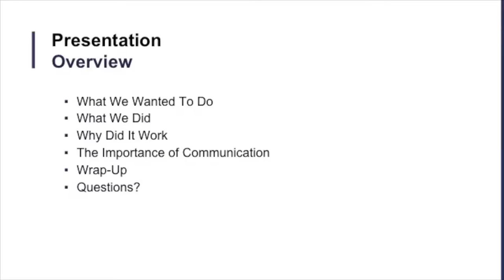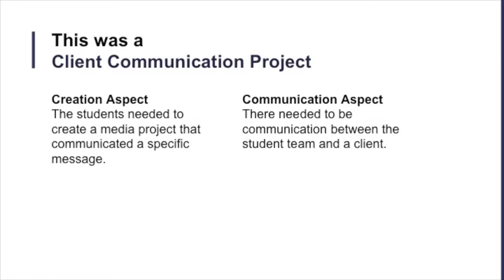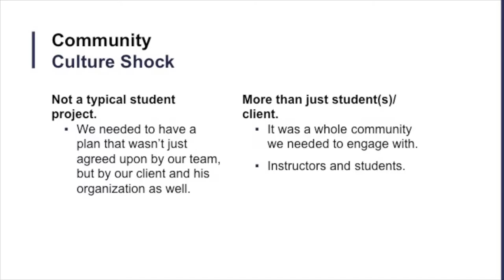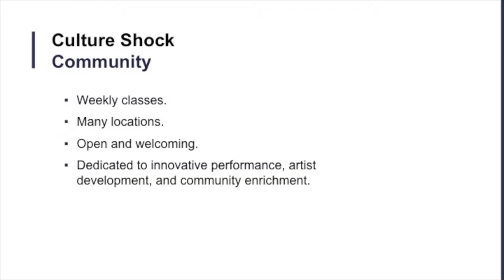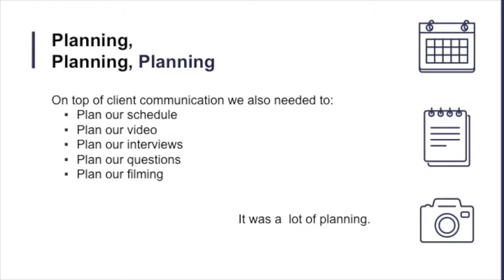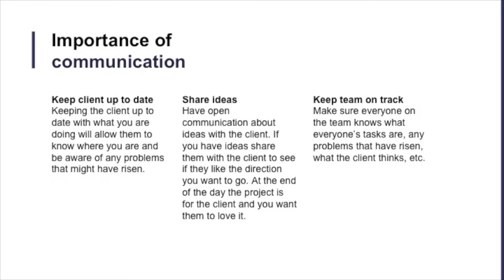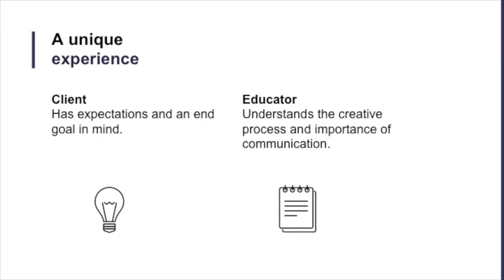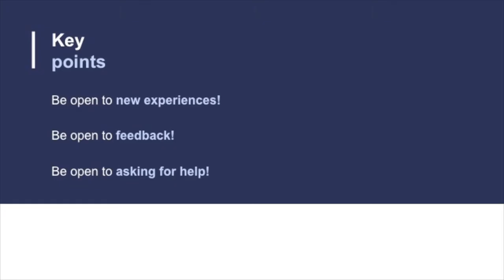Community Engagement Event - Panel Discussion Pt2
Carleton’s Fourth Annual Community Engagement Event.

Students:

Eleanor Wang, Network Technology stream of BIT program
Elizabeth Macdougall, Interactive Multimedia Design stream of the BIT program
Megan Allisat, Interactive Multimedia Design stream of the BIT program
Brittney Riley, Interactive Multimedia Design stream of the BIT program
Course: CCDP3003 (Communication Skills for IMD Students)

Connected agency: Culture Shock Canada